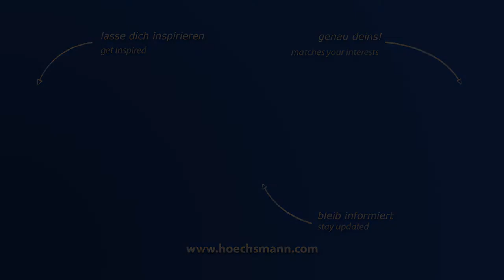BIESSE ROVER B 4.35 FT (Höchsmann Klipphausen)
BIESSE CNC-Bearbeitungszentrum ROVER B 4.35 FT